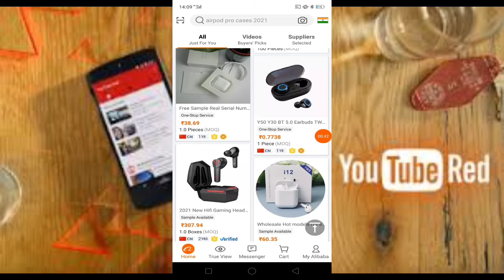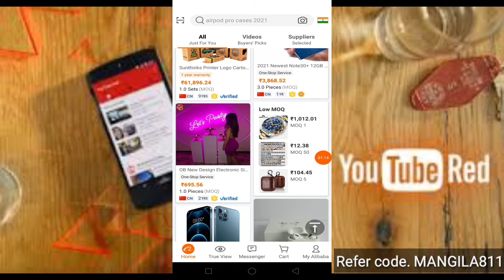🔥RS.₹9√🤑 || Low price shopping app in India || new free product offer today || part-25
App link
⬇️ 100% off😱😱🤑🛍️
enter refer code. 👉 MANGILA811

tags

online shopping app in India